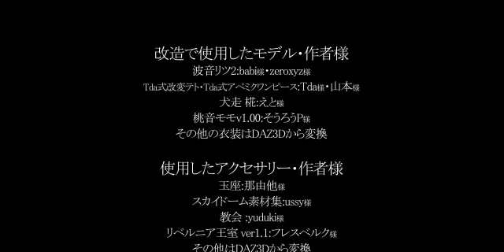【Skynord】 ーERROR 『Male Cover』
Awesome song, nothing to say.

𝘾𝙧𝙚𝙙𝙞𝙩𝙨
Voice: Skynord
Mix: Skynord
Video: KAZ 3D
Encode: Skynord